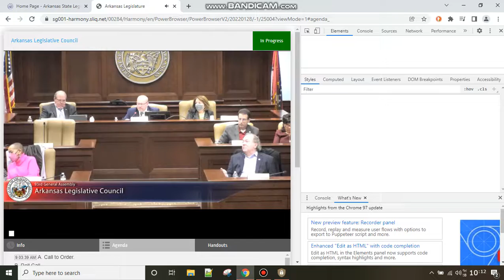Arkansas Senator Kim Hammer asks about UAMS, VA, & DHS vague regulations regarding COVID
Footage  of the Arkansas Legislator hearings on COVID 19 jab mandates. UAMS & other taxpayer funded groups are wanting to force employees to adhere to COVID mandates.

Here's some social media links on Arkansas political events that are alternatives to mainstream media

  My fundly account